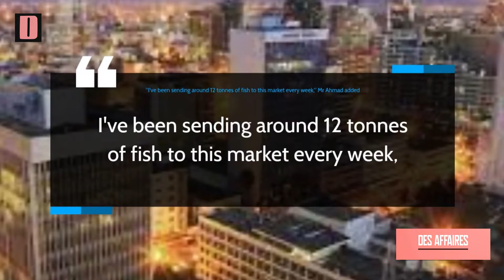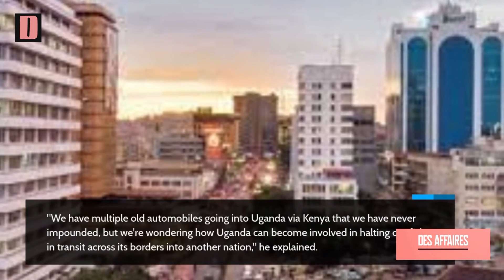Kenya fish traders stuck amid row with Uganda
Kenyan fish traders say they are stuck with at least 300 tonnes of fish destined for export due to ongoing row between Kampala and Nairobi.

Early last month, officials from the Fisheries Protection Unit (FPU) at the Mpondwe border in Kasese impounded five Kenyan trucks carrying fish destined for DR Congo.

Mr Hassan Ahmad, a fish exporter, at the weekend said he delivered a truckload of salted fish from Lake Turkana in Kenya to Busia-Kenya fish market, but none of his customers are willing to buy.

“Every week, I have been delivering about 12 tonnes of fish to this market, but for the last two weeks, I have not exported any fish to DR Congo because I am not sure of the safety of my goods,” Mr Ahmad said.
He wondered how he will raise money to pay off the driver and the owner of the truck he hired.

According to Mr Hassan Omari, another trader, “it remains unclear if the 300 tonnes of fish will ever be exported,”
According to FPU, the fish impounded last month was immature and  from Ugandan lakes, which had been smuggled to Kenya, processed and repackaged for export.

Ms Joyce Ikwaput, the director of Fisheries at the Ministry of Agriculture, Animal Industry and Fisheries, claimed the fish was from Lake Kyoga.

🌍 Retrouvez toute l’actualité internationale sur notre site :

Rejoignez-nous sur Facebook :
Découvrez l’actu en images sur Instagram: